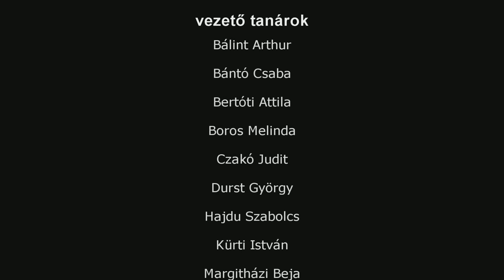2012 - túloldal (other side)